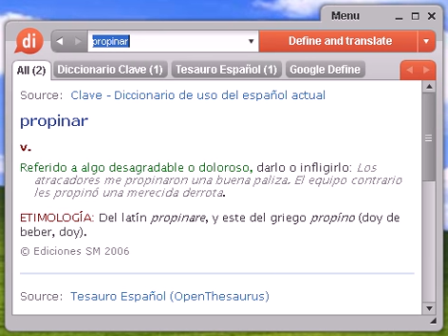Definición de propinar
Source:  Tesauro Español (OpenThesaurus) propinar 1 abofetear, pegar, dar, asestar, golpear, atizar, descargar, arrear, sacudir, meter, encajar 2 encasquetar, dar, sacudir, meter 3 obsequiar, agasajar, conceder, dar, donar, ofrendar, regalar, entregar, otorgar, asignar, atribuir, ceder, traspasar, facilitar, proporcionar, aportar, suministrar, proveer, conferir, surtir, legar, subvencionar, gratificar © OpenOffice.org